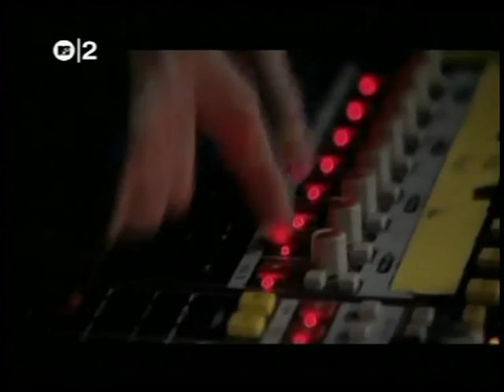Howling Bells Wishing Stone Video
Absolute classic song & video